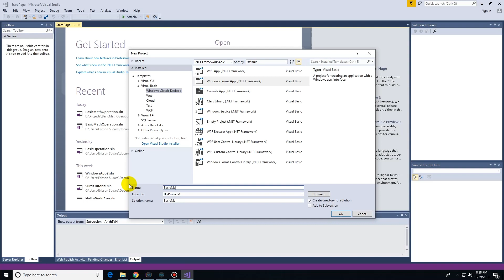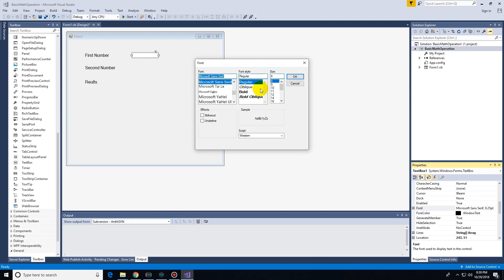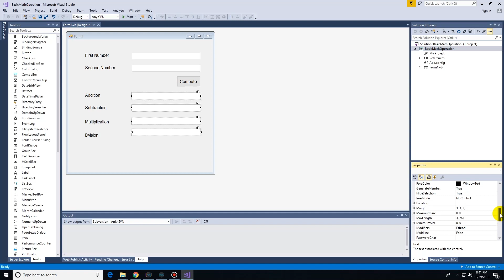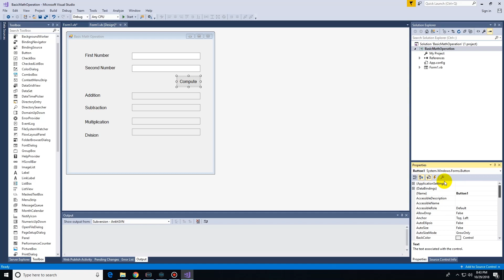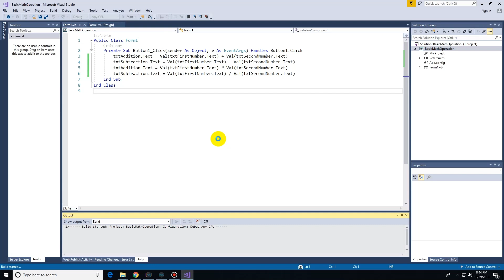Visual Basic NET Basic Math Operation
Arithmetic operators are used to perform many of the familiar arithmetic operations that involve the calculation of numeric values represented by literals, variables, other expressions, function and property calls, and constants.